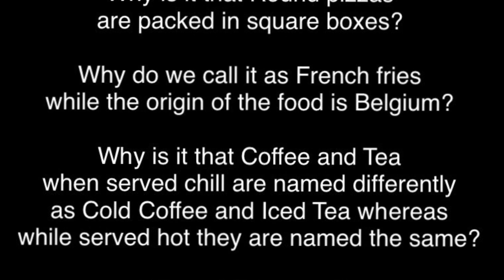Joke#10 in January 2024